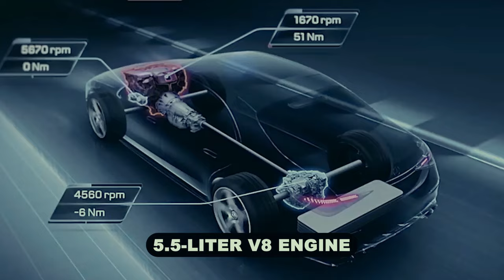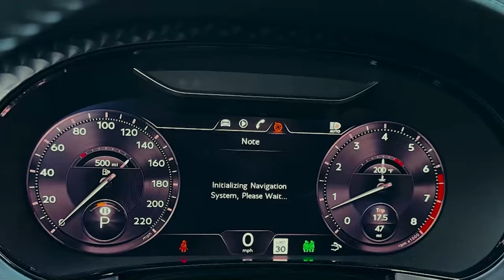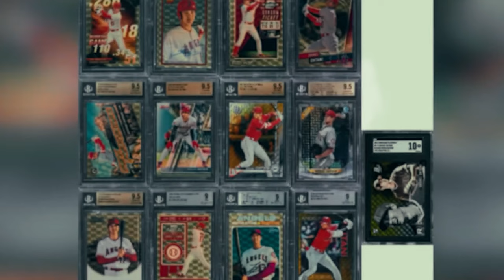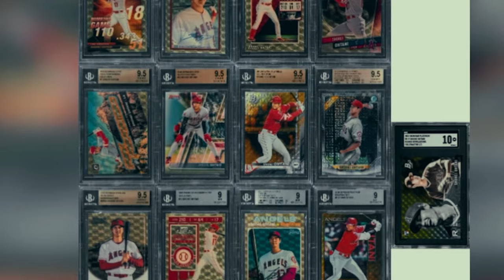Stupidly Expensive Things Shohei Ohtani Owns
These are Stupidly Expensive Things Dodgers Baseball player Shohei Ohtani Owns.

Whether you're a seasoned fan or new to the game, we've got something for everyone. ⚾🌟